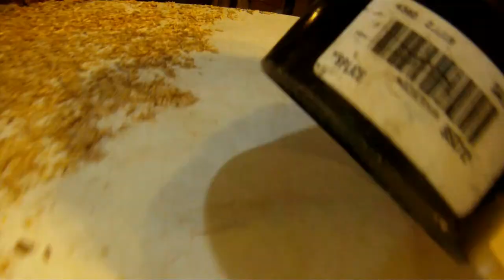Planing Day - Filming a Monotonous Task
I had to film a monotonous task for a film class I am currently taking. The assignment was to use different techniques to make a boring task interesting or into a story. Planing is both boring and monotonous, so I present to you "Planing Day." Sorry that Denzel Washington was not in my budget, maybe next time.